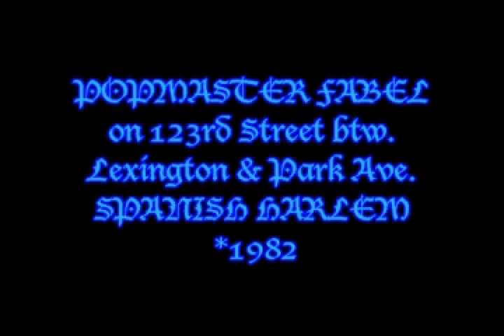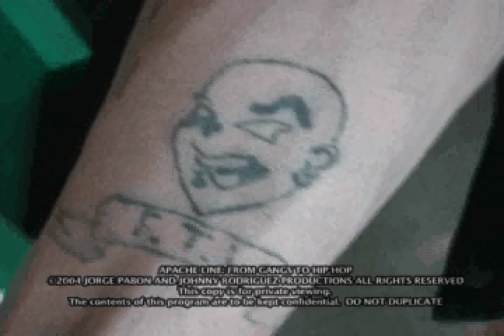APACHE LINE: FROM GANGS TO HIP HOP (2004 trailer) by Jorge "FABEL" Pabon and Johnny "ZIP" Rodriguez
"Apache Line: From Gangs to Hip Hop"

This documentary is a work in progress by Jorge "Fabel" Pabon and Johnny "Zip" Rodriguez. It takes us on a journey through the trials, tribulations and triumphs of NYC street gangs/families that celebrated urban culture, through artistic expression, prior to the advent of what we know as "Hip Hop culture". This documentary is a testament to the power of transforming negative energy to positive. The final edit of "APACHE LINE: FROM GANGS TO HIP HOP" will capture testimony from some of these folk heroes who will reveal untold chapters of New York City's urban history. Urban folk heroes, legendary street families and Hip Hop icons such as: Afrika Bambaataa, Yellow Benjy from the Ghetto Brothers, the Black Spades, Savage Skulls, Ching A Ling Nomads MC, Savage Samurais, Renigades of Harlem, T.KID 170, INK 76 and many others share their trials and tribulations experienced during the transition from gang to Hip Hop culture. Former gang members describe how they fought for survival and a sense of identity. "APACHE LINE" gives us an insider's view of a place that time forgot. This documentary also focuses on accountability and encourages our youth to think critically about decisions they make. It represents the experiences of generations of Americans and many who continue to search for acceptance, love and a family.